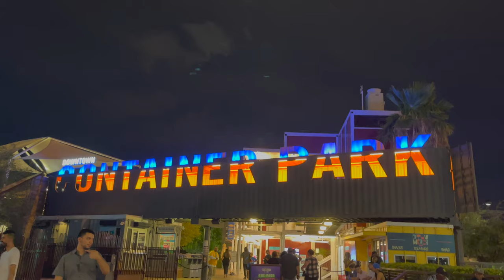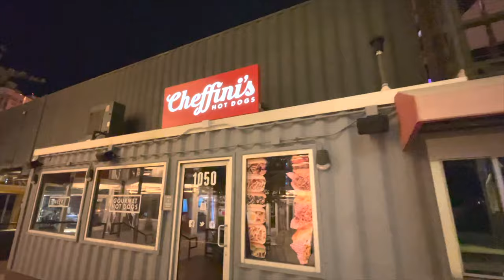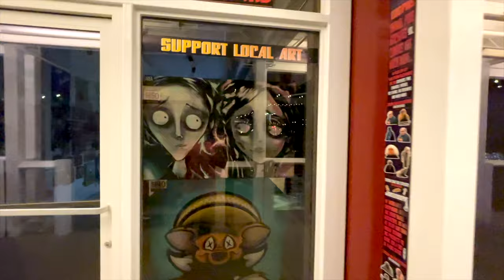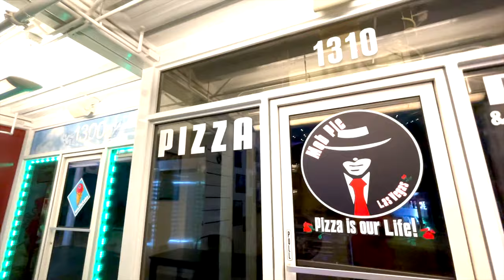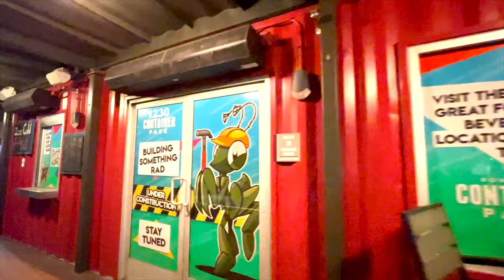Container Park Tour 2021 | Las Vegas | Fun Sizer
Container Park Tour 2021 on the Las Vegas Strip

Store Hours: Mon - Thurs: 11:30am - 10pm, Fri: 11am - 1am, Sat: 10am - 1am, Sun: 10am - 8pm

FAQ:
- How late are kids allowed in the park?
Until 9pm daily, after 9pm it is 21+ only

- How much is Downtown Container Park's admission fee?
It is free to get in

- Does Downtown Container Park have parking available?
There is nearby parking all around Container Park, and street meters available.

- How far away is Downtown Container Park from Fremont Street?
About a mile

- How tall is the praying mantis?
55 feet

- How many storage units make up container park?
43

- How many stores/services are there inside container park?
39